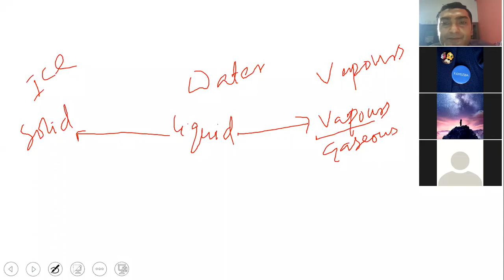Biological molecules and Water lecture,2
water, proteins, lipids, carbohydrates, nucleic acid, Dipole, polarity, vapours, vaporization and best solvent.